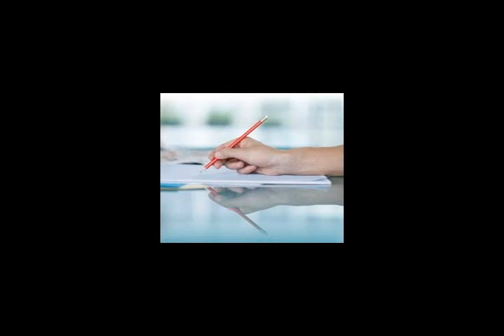Bjoern R feat. Los intergalactic waterballs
an unique mash-up, crisscrossover music project.
by Jake & Dave.